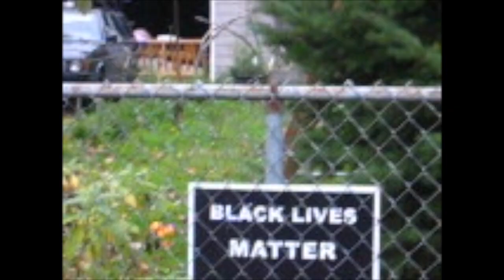VLOG 2,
just a pool of different ideas

all music done by me EXCEPT

the good song starting at 1:21 which is "vacation" by stevhen peters

my instagram is @mississippi2006

raspberryswamp.com is clothing and photos store